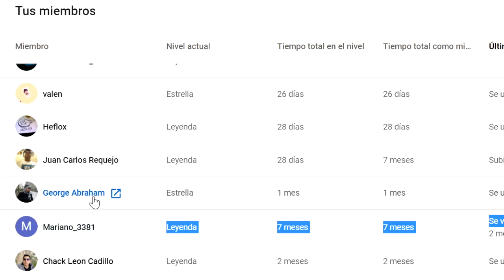Uruguay vs Paraguay (1-0) | Reacción 28/06/2021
Reacciones Goles Resumen Análisis y Mejores Jugadas del Paraguay vs Uruguay | Copa América 2021 | 28 de Junio del 2021

¿¡¡¡QUIERES MÁS!!!?